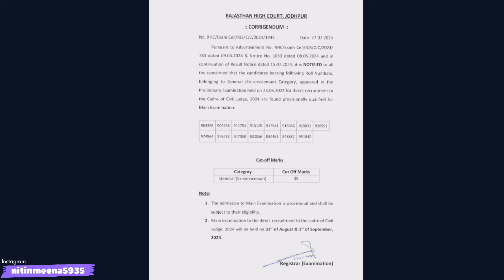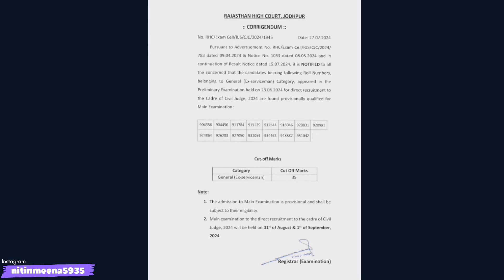RJS New Pre Cut OFF Out! || Official Notification|| Ab Exam Date Kya Hoge?